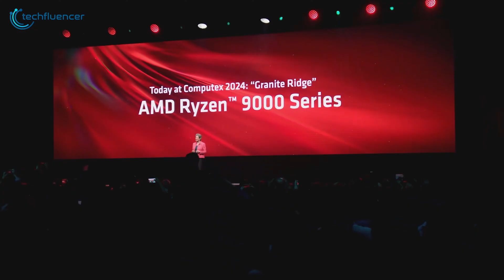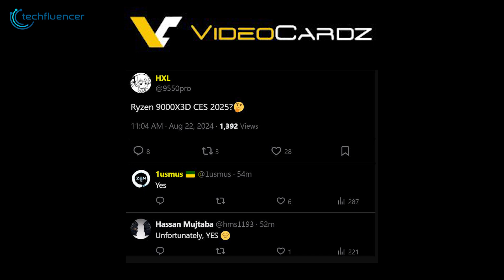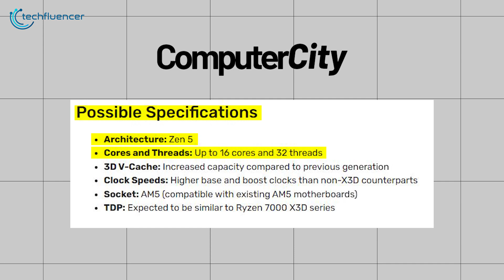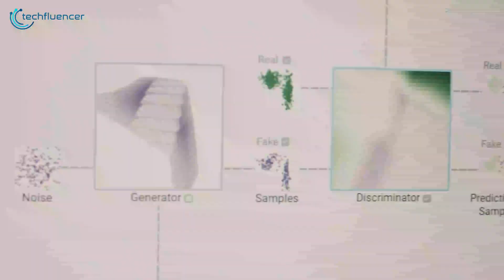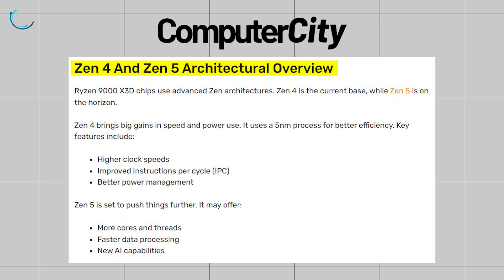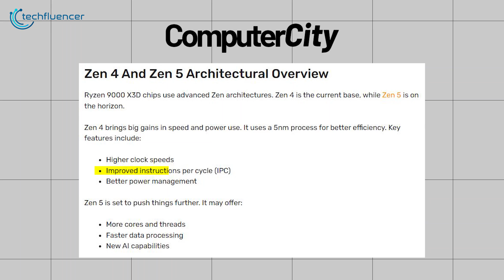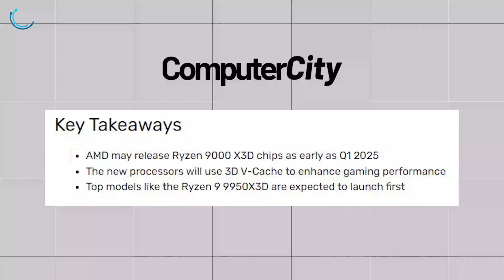AMD Ryzen 9000X3D Might Be The Endgame for Intel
AMD's upcoming Ryzen 9000X3D series of processors with 3D V-Cache have been reportedly scheduled to arrive in January 2025 and should make their debut at the CES event. The first four Ryzen 9000 CPUs were launched a few days ago, and the 9000X3D is leaving everyone in wonder: what can we expect from this exciting processor? So in this video, we’ve described the upcoming Ryzen 9000X3D and what it’s bringing to us.

***Intro, Outro & Animation Credit:
10.Studio